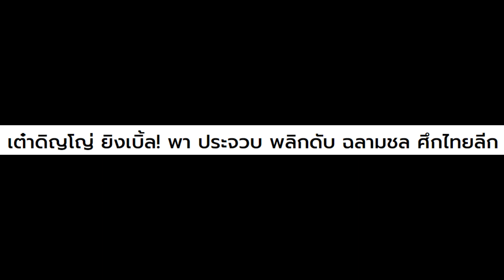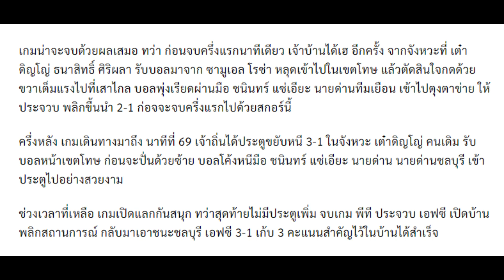เต๋าดิญโญ่ ยิงเบิ้ล! พา ประจวบ พลิกดับ ฉลามชล ศึกไทยลีก